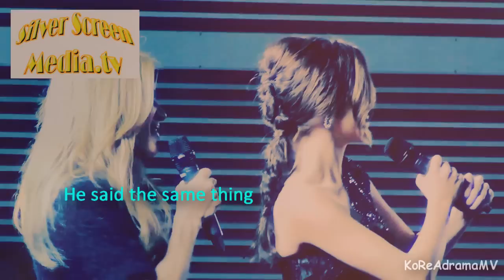►Danila Kozlovsky & Zoey Deutch ●Cute Moments●IT GIRL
►Couple: Zoey Deutch & Danila Kozlovsky Interview, america premier, premiere
Rose Hathaway & Dimitri Belikov, Roza & Dimka (Vampire Academy)

some beautiful quotes:
"I love you Danila."
"He's looking at Rose."
"You and Rose have a very special relationhip."
"I can speak about Zoey 24 hours."
"I really love her."

I know, Zoey Deutch has already a boyfriend - Avan Jogia, but I ship Zonila.
They're so cute together. Perfect Rose Hathaway and perfect Dimitri.

Vampire Academy
Bloodsisters
Frostbite
Shadow Kiss
Blood Promise
Spirit Bound
Last Sacifice